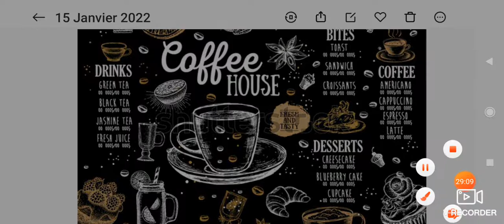Moroco vs Gabon Cop 18/01/2022